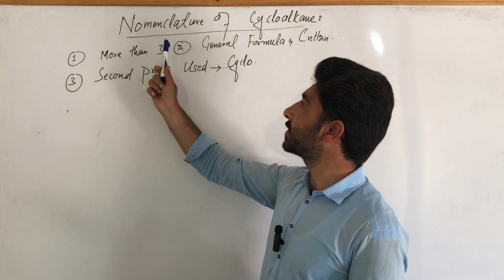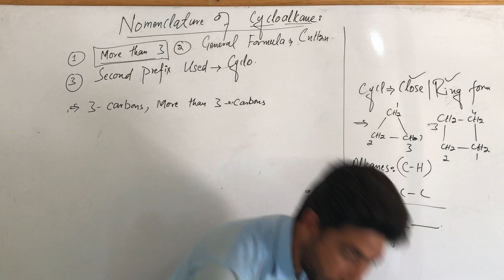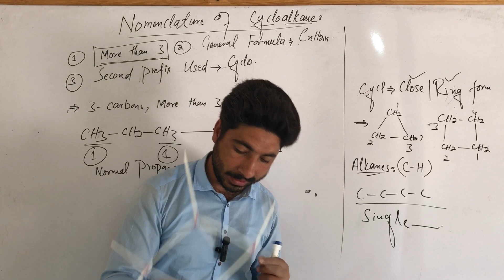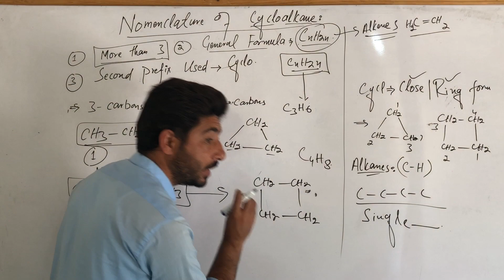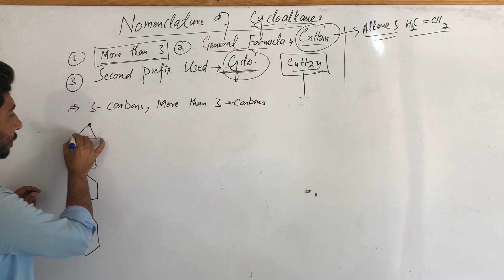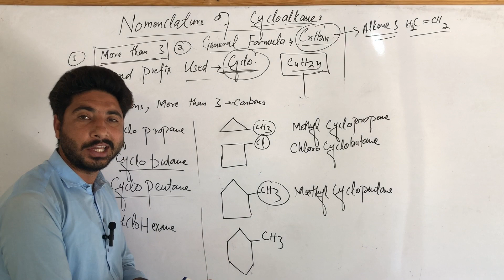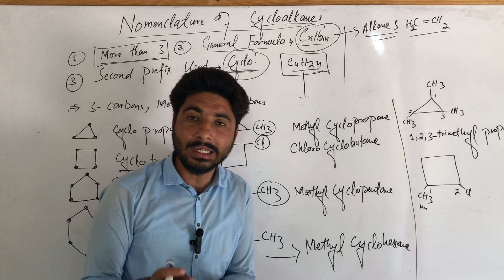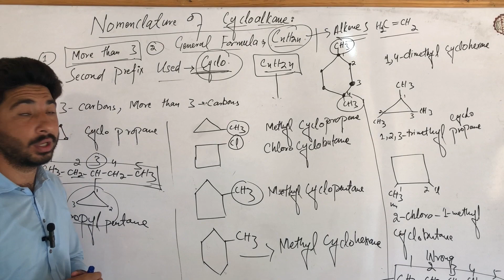Matric & Fsc class chemistry ||Nomenclature of Cycloalkanes|Alkanes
This pashto video lecture we taught you Nomenclature of Cycloalkanes, Naming, General formula rules for cycloalkane Kpk board.